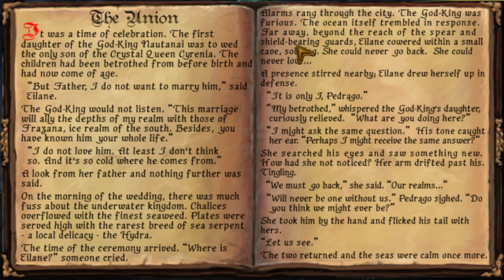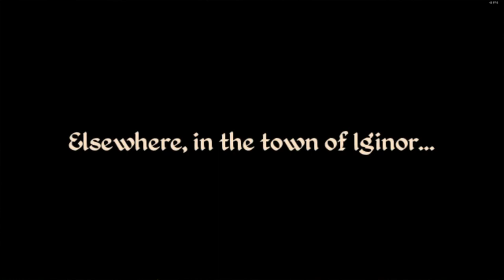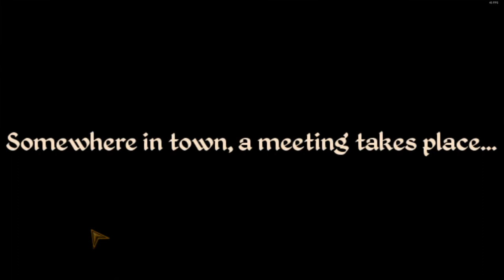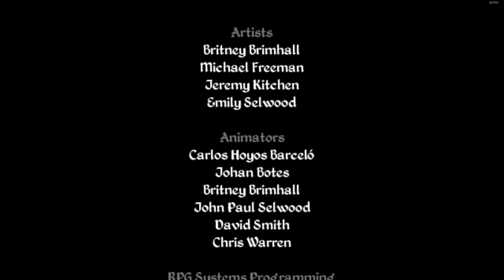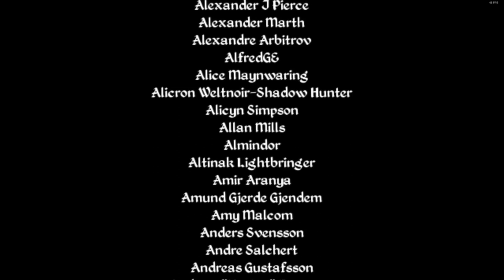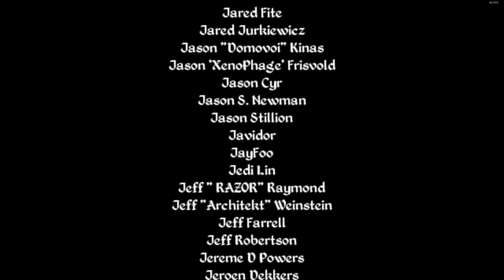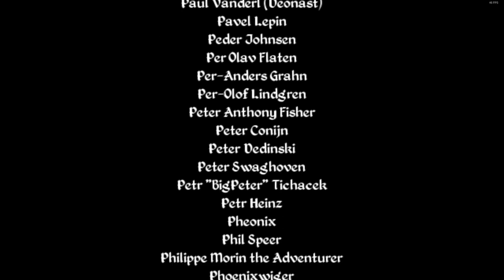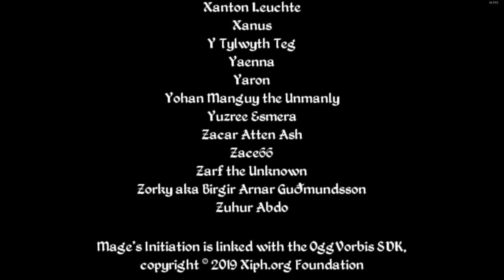Longplay Mage's Initiation: Reign of the Elements | Himalaya Studios | Water Mage Walkthrough Full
Full playthrough with no commentary of the Water Mage class in Mage's Initiation.

LBRY: bYdPL17WnAX7t2RAem2q2mM6U4jg978Zi4
BTC: 19goCjdBC3Bb7C2bFSAChpHJ1S8G3ZXNFG
LTC: LQPpJ7YKEjaNBU6dD2AcchYdLi3unQgotH
DOGE: DCEQkeFwfWavZp2EUKv8nEKkF9fPVg7QPR
BCH: 1DgM4txQLvYZWjSXL5JDobbCVvpdgqfPuC
DASH: Xf7uxwGpcZvdmRWQgrqYXwUv61LLoHhUSo
XMR: 49DTH8pX7Yg7mDgucMtbRFgoJYute6HWnSCs1oN3wxYb4NsMzxzWFEzKcxDAhRGQ8P1mizvQuC6sT3VRnxGwxUR8Fv2RjWi